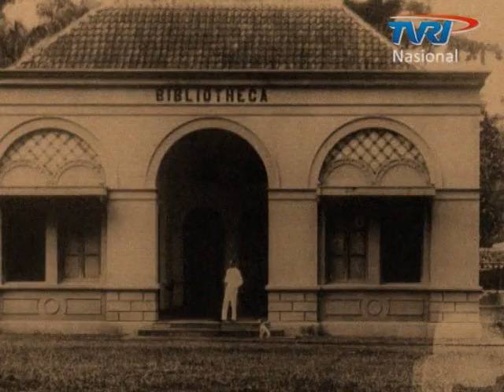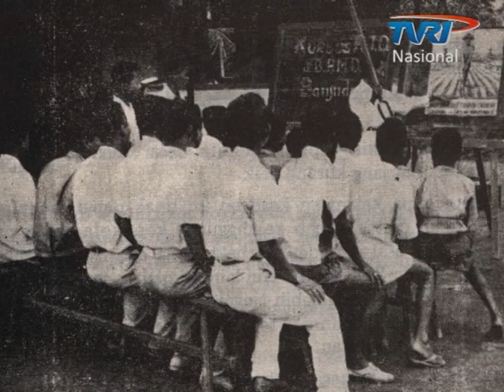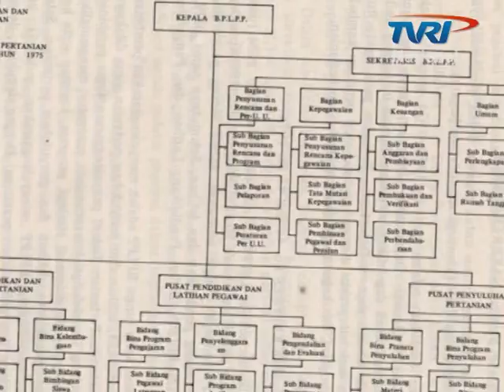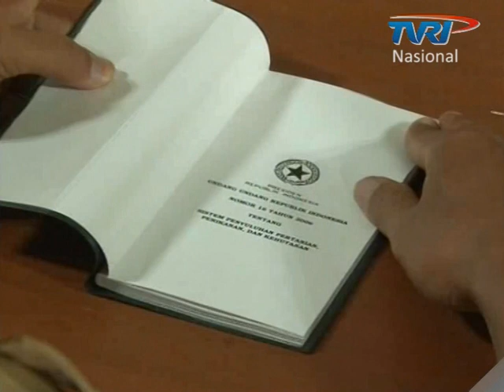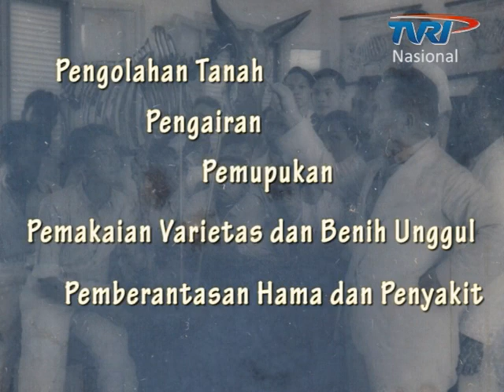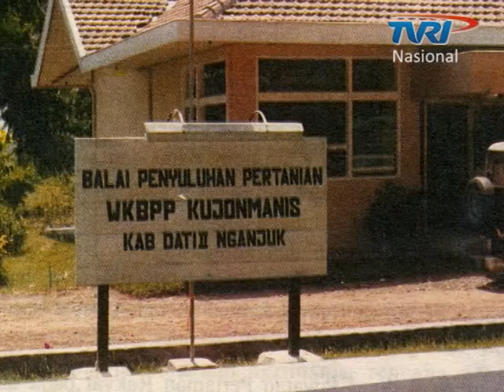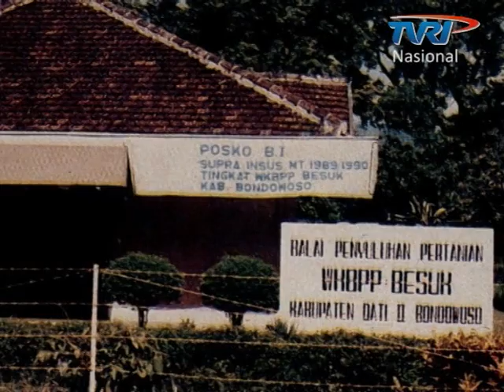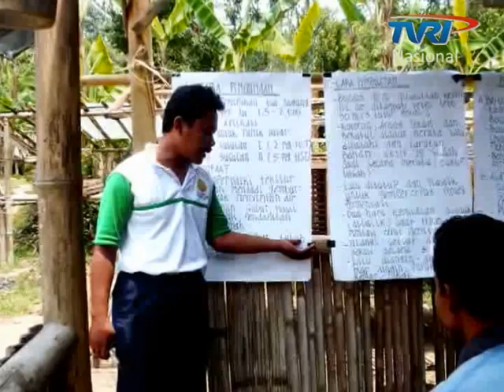bppsdmp dalam sejarah